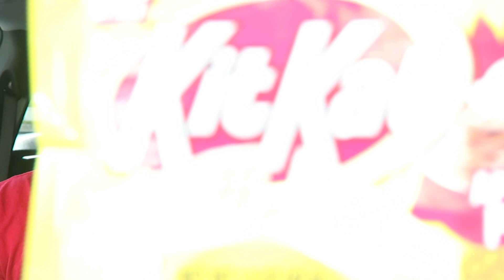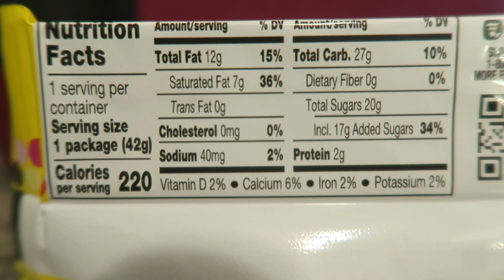NEW Apple Pie Kit Kat Review!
Our taste test and review of the NEW Apple Pie Kit Kat!

Follow us on Periscope: Brett Parker (Brett) Brad Parker (Brad)